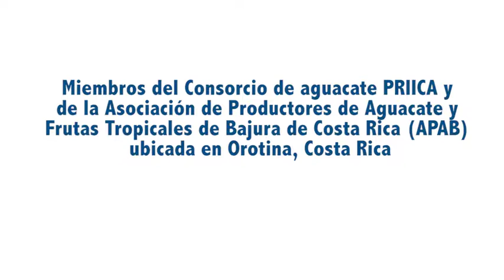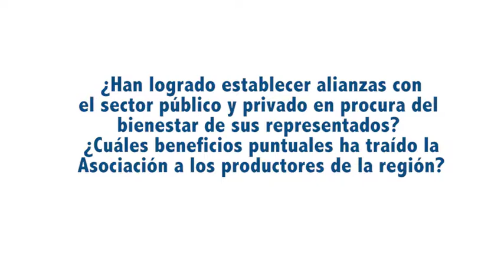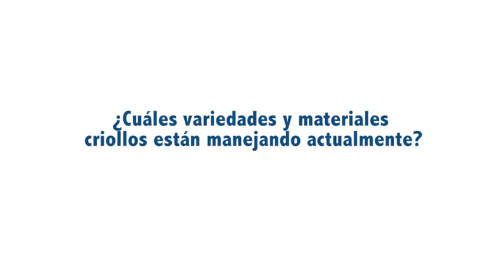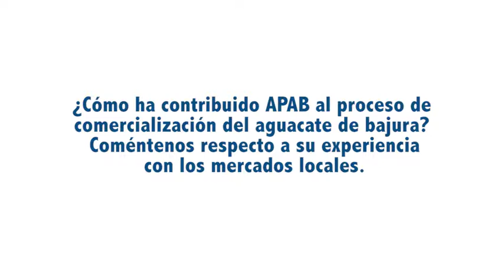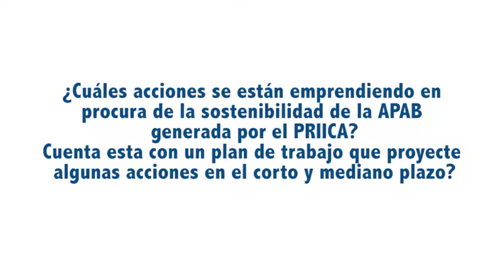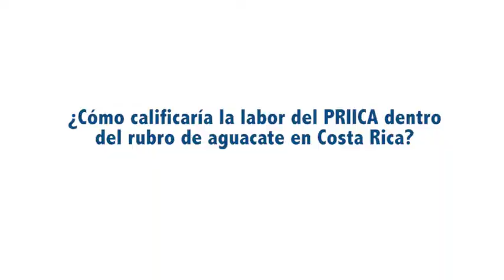Asociación de Productores de Aguacate de Bajura (APAB) - Orotina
Evolución y nuevos desafíos de la Asociación de Productores de Aguacate de Bajura (APAB) en procura de la sostenibilidad.